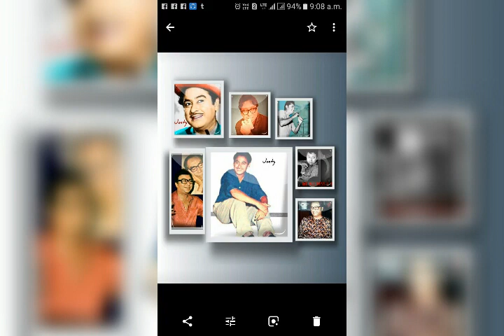Mehbooba # Mere Naina swan vado